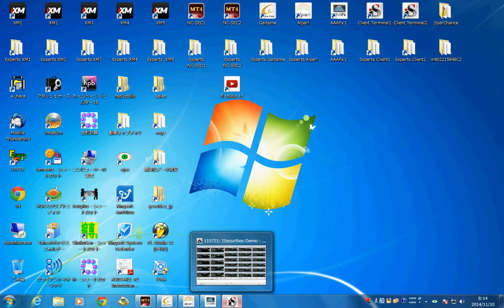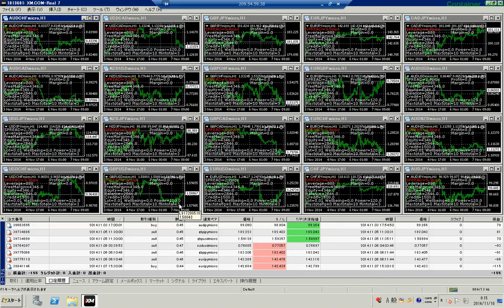FULL 2014 11 10 081621sltcmp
試験中のＥＡです。
３週間ぐらい設定値を変えて試験しています。
成績が落ちて来たので、ライブ投資試験を一つ、デモトレードに変更しました。
良いｅａはメーカーに渡すと、盗んで来ているので、特に注意する必要があります。
販売しようと登録すると、警察と政府が協力して盗むことに働いているので大変である。
団体の犯罪は全員の人間の手で盗んで来るので、普通の人では良いｅａは持てないのが普通である。
人間団体は個人の財産を盗むため、身近にいる知的障害者や犯罪歴の多い人を、人間全員で操作して、大きい妨害をして来るので、仕事は人が誰もいない場所で実施するのが良いのですが、今は近くに知的障害者を入れられて大変な時である。人々が近所の土地を安売りさせて考えての取り組みで起きている。以前はペットを毒殺されているが警察グルの犯人であるので大変である。前に犯罪で前もって警察に犯罪の計画を詠んで解ったので、警察に連絡して危険地帯を通った時も殺人未遂をくらい、警察が共犯であることで、かえって大変であった。事件は警察は無効に記録を消すなど実施して来ているが、無数である。人々の犯罪はこちら個人で解決させる仕事を何も仕事しないで狙ってくるので、こちらだけ対応するように保安を作り、人々に犯罪が収まる取り組みはしてはならない。